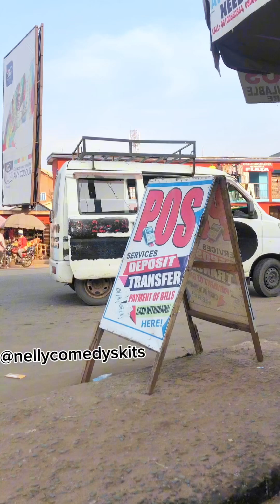Bring it first 🤣🤣